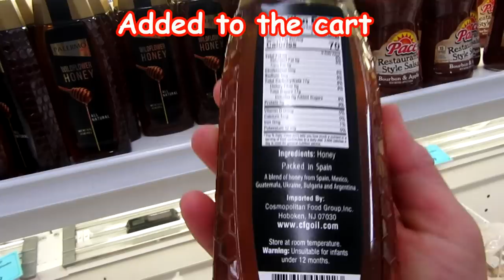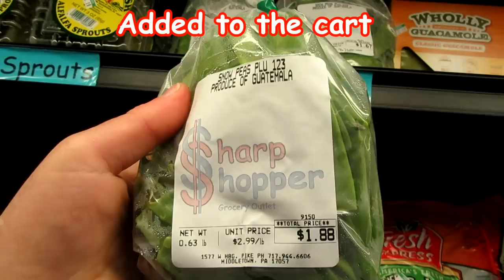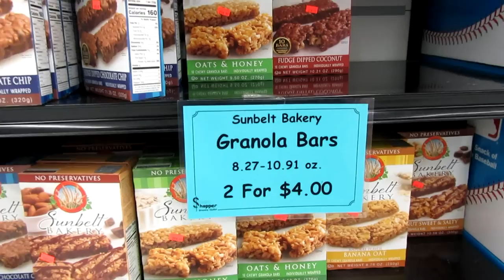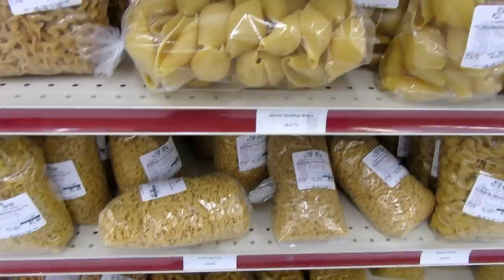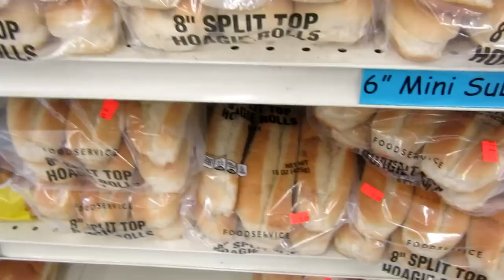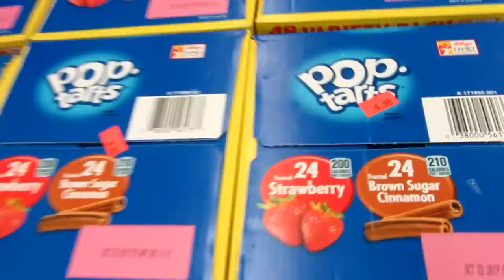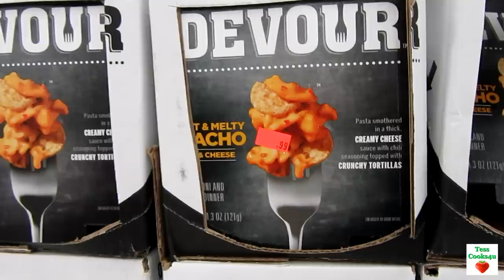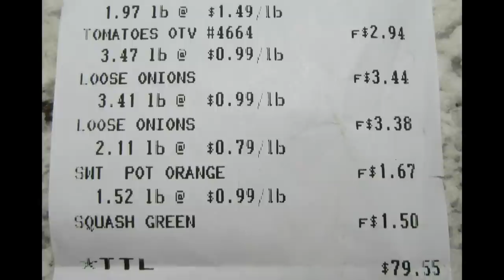Shop with me at SHARP SHOPPER ~ Grocery Food Shopping Haul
Love Grocery Hauls! I am always searching for bargains. We are fortunate to have lots of bargain outlets and grocery stores in our area. This one is called sharp shopper grocery outlet and its only our second  time here.
Sharp shopper is located in Pa and Va and sell closeouts from different grocery outlets. Some things I have noticed are close to  expiration dates, oddball flavored items and seasonal items.
Just like any store you have to be careful of what you buy and know your prices.

OTHER RECIPE VIDEOS YOU MAY LIKE TO SEE

Tess Cooks4u Amazon Store

Extra Large Bamboo Cutting Board

Instant Pot IP-DUO60 7-in-1 Multi-Functional Pressure Cooker, 6Qt/1000W

Stainless steel nesting bowls. A must for the kitchen.